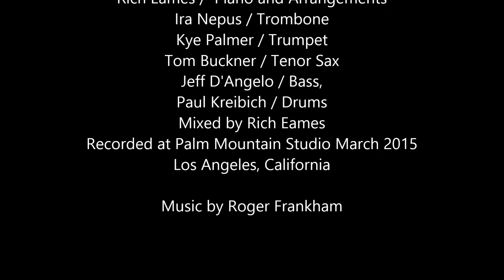Tell Me The Time - The Ira Nepus Sextet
Arranged & Produced by Rich Eames
Personnel:
Rich Eames /  Piano and Arrangements
Ira Nepus / Trombone
Kye Palmer / Trumpet
Tom Buckner / Tenor Sax
Jeff D'Angelo / Bass
Paul Kreibich / Drums
Mixed by Rich Eames
Recorded at Palm Mountain Studio March 2015, Los Angeles CA
Dali paintings from Google Images